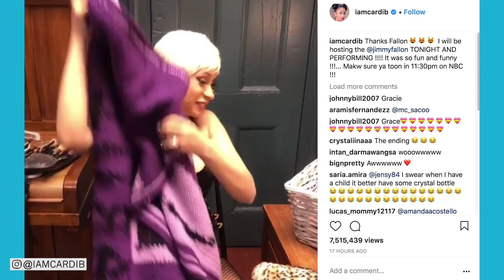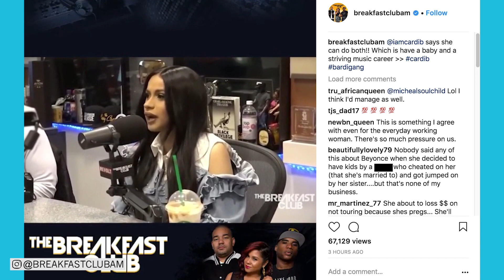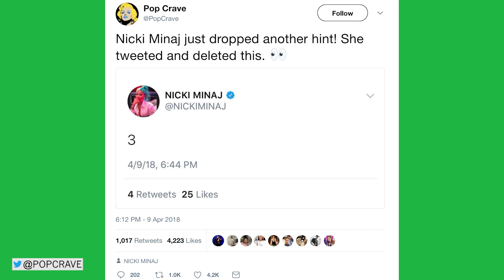Normani and Camila Bury the Hatchet? + We Love that Cardi B is WINNING!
What did Normani Kordei say about her former Fifth Harmony member CamilaCabello?

PLUS: Cardi B is WINNING at life after her incredible performance on Saturday Night Live this weekend, her pregnancy announcement and co-hosting The Tonight Show Starring Jimmy Fallon, CardiForPresident!